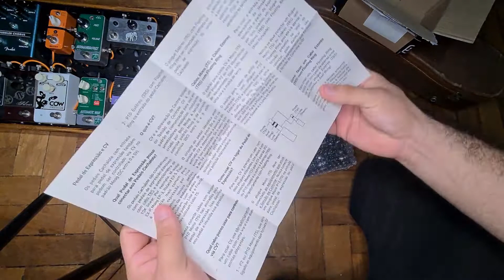Unboxing Lisa Tap Delay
Breve unboxing desse incrível pedal de delay da Cachalote Áudio.

Brief unboxing of this amazing Cachalote Audio delay pedal.